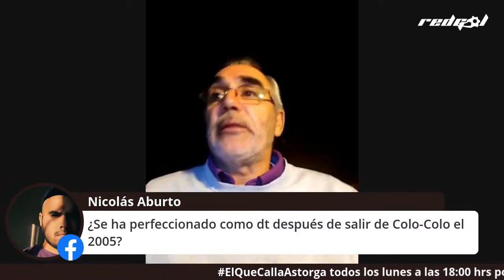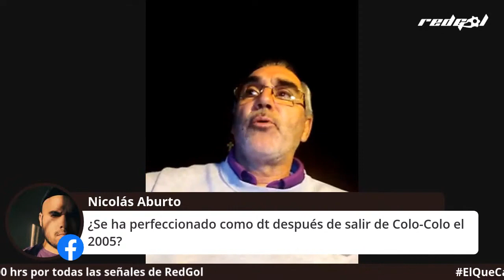Ricardo Dabrowski le pega fuerte a Espina 😱🔥: “Ratifica que es un avestruz que esconde la cabeza”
Ricardo Dabrowski con su cuerpo técnico tuvieron un conflicto importante en el 2005 con Marcelo Espina en Colo Colo, cuando el Cabezón llegó a reemplazar al ex delantero en el puesto de entrenador. Uno de los que siempre recuerda ese episodio es Manuel Astorga, PF por esos años de Dabrowski.

En conversación precisamente con el programa de Manuel Astorga, El Que Calla Astorga de @RedGol, el campeón de América con los albos recordó esta incidencia, pero sin nombrar directamente a Marcelo Espina, a quien repasó en duros términos, a propósito de la situación que actualmente vive el Cacique.